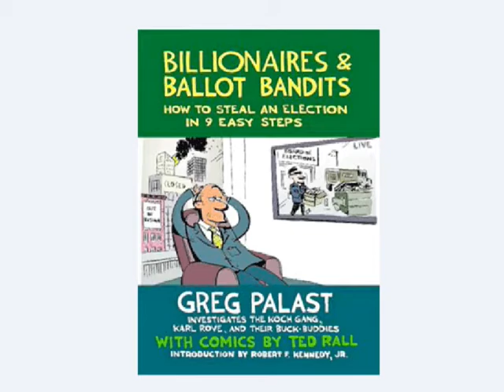Greg Palast - Will the "Billionaires & Ballot Bandits" win?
Thom Hartmann talks with Greg Palast,Investigative Reporter-BBC News & The Guardian / Author, latest-"Billionaires & Ballot Bandits"
about his latest book and election shenanigans.